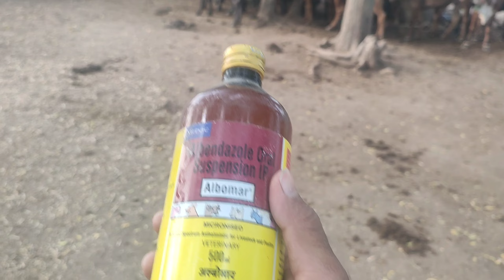बच्चों को पेट के कृमि (किडे) कि दवाई देने का आसान तरीका//dewarming in heifers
बच्चों को पेट के कृमि (किडे) कि दवाई दी//dewarming in heifers#krishna dairyfarm ‎@Dhaval Makadia